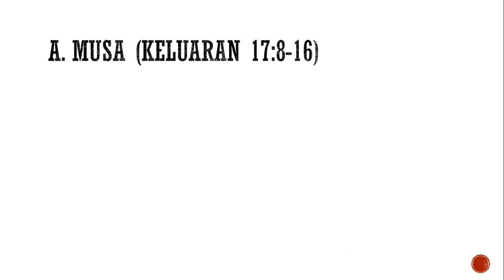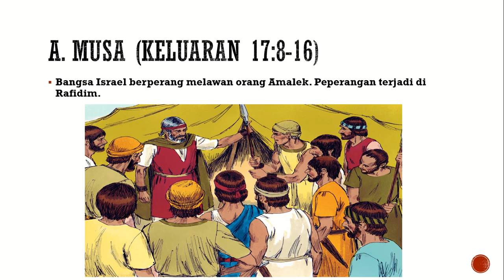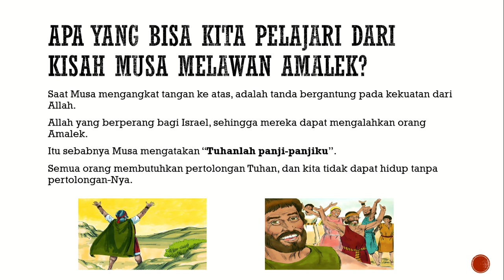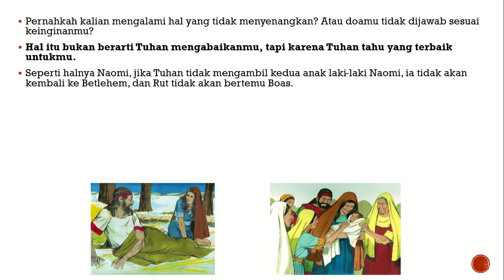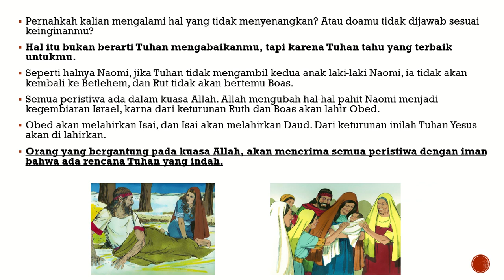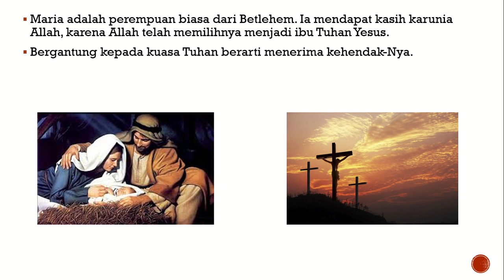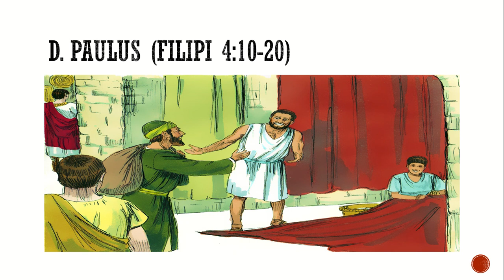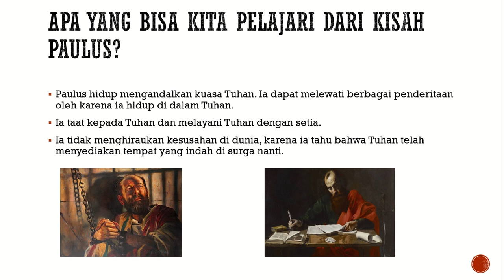Agama Kristen: Meneladani Hidup yang Bergantung pada Kuasa Allah (Kelas 4 SD)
Bagaimanakah kehidupan tokoh-tokoh alkitab yang bergantung pada kuasa Allah?
Simak yuk video berikut untuk menemukan jawabannya.